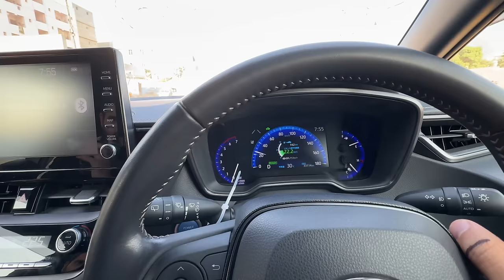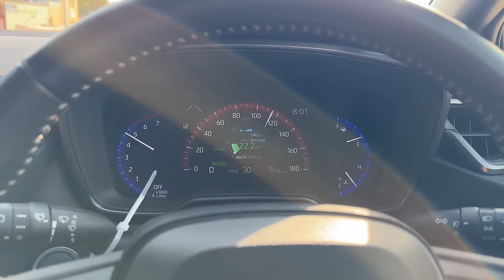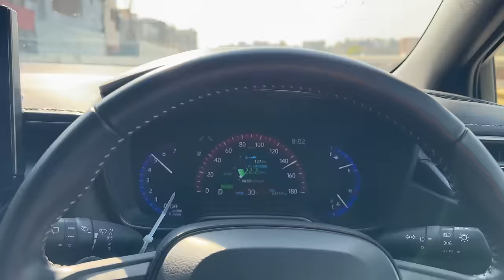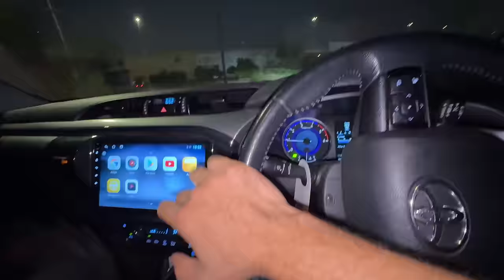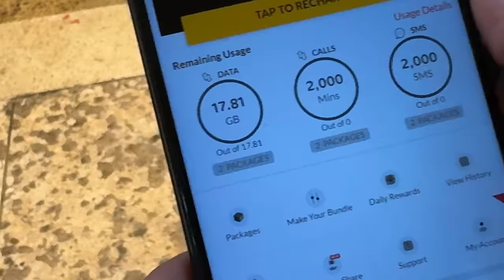Changing my car 🚙 Revo bechni paregi ab 💔